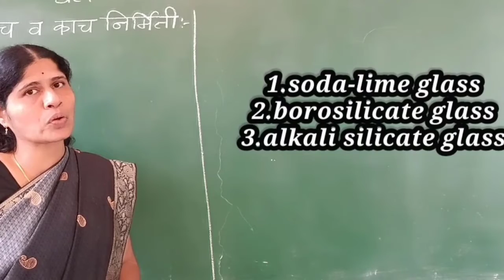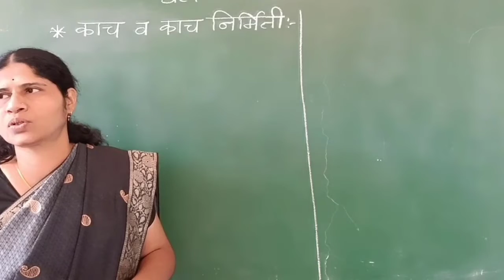८ वी | एन.एम.एम.एस | विज्ञान | मानवनिर्मित पदार्थ | V7